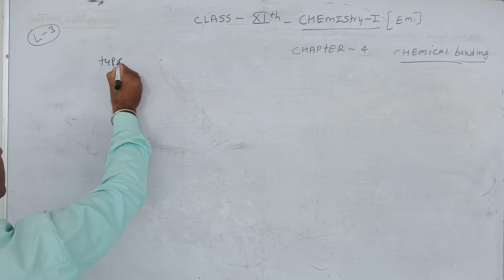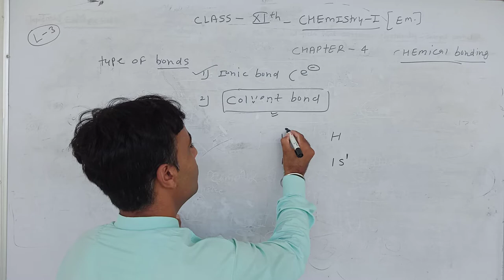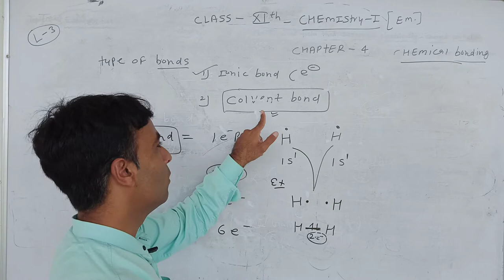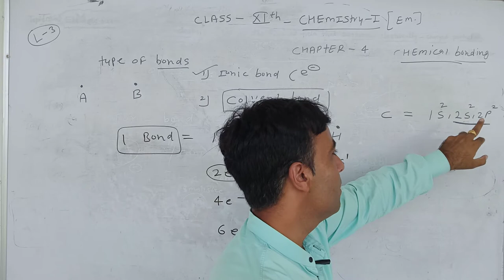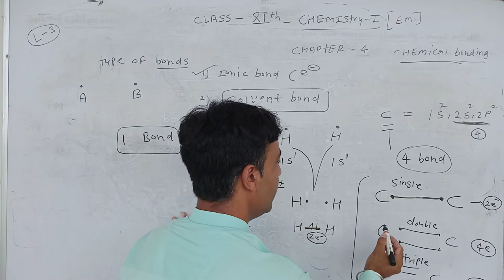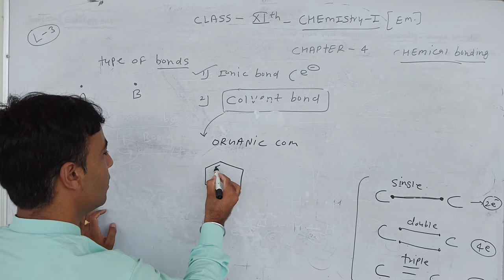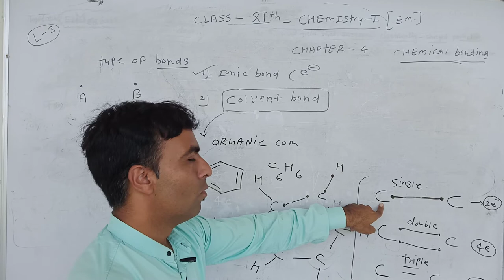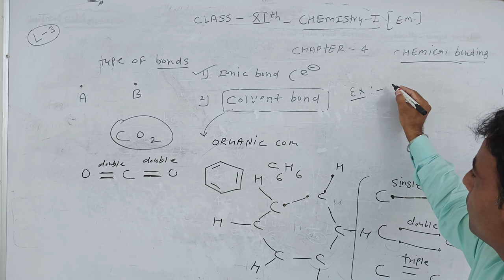class 11 em covelent bond #